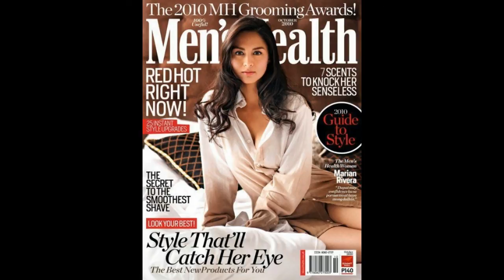Top Sexy Celebrity in The Philippines - Marian Rivera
Marian RIvera on 2014 she is the top sexy filipina celebrity in movie industry on month of November she will getting married to Actor DingDong Dantes.

I really appreciate if you give me a big thumbs up and share my videos..
Make any comment ralated on this video and i will do my best to make it best for you guys
I make more videos, if you have any suggestion and you want me to make any videos you want don't hesitate to write on